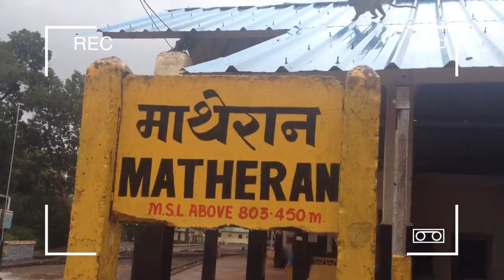Matheran Hill Station | Mumbai I Pune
A trip to Matheran hill station by Vitara Brezza ( visit Matheran hill station ) SHORT FILM.
Top 10 Place Near Pune and Mumbai to visit. Mostly rainy weather, cloudy.
we miss toy train.
A Vitara brezza Ride.

ABOUT:

Matheran is a most famous and coolest Hill Station situated in Karjat Tahsil, Raigad District of Maharashtra, India. Matheran is the smallest hill station of India. It is located on the range of Western Ghats at height of 800 m (2625 Feet) above sea level. The name Matheran means either ‘Forest on Top’ or ‘Woodland overhead’.

Matheran is located around 90 km from Mumbai, 120 km from Pune and about 320 km from Surat.

Matheran is awesome place for to spend weekend.

Matheran as a Hill Station was discovered by a British, Mr. Huge Mallet, the then Collector of Thane, in 1850.

Matheran is an eco-sensitive region, declared by the Ministry of Environment and Forest, Government of India. It is one of the few places in the world where vehicles are not allowed, which makes the place different from others. Matheran takes you over a hundred years back in time when there were no vehicles. Because of vehicles being banned in Matheran, the place is quite peaceful despite the thousands of lakhs coming to visit throughout the year.

There are lots of lookout points that provide spectacular views of the surrounding hills and valleys. Matheran has a reasonably dense forest cover.

There are around 38 designated look-out points in Matheran, including the Panorma Point that provides a 360 degree view of the surrounding area and also the Neral town. From this point, the view of sunset and sunrise is breathtaking. The Louisa Point offers crystal clear view of the Prabal Fort. The other points are the One Tree Hill Point, Hart Point, Monkey Point, Porcupine Point, Rambgh Point, and more.

Matheran attraction:

1. Matheran Toy Train
2. Horses at Matheran
3. Nature of Matheran
4. Monkeys at Matheran

Best Place to hang out with girlfriend and life partner.